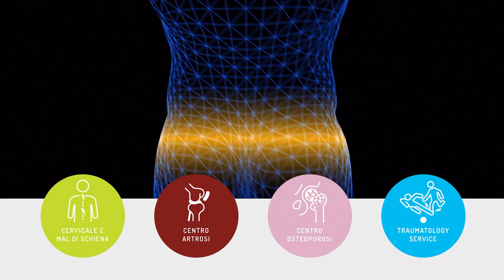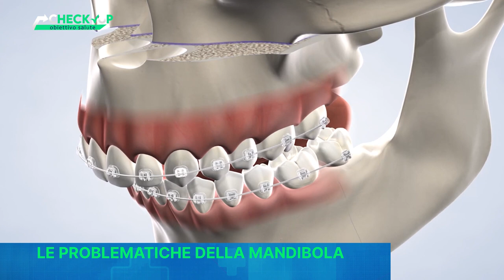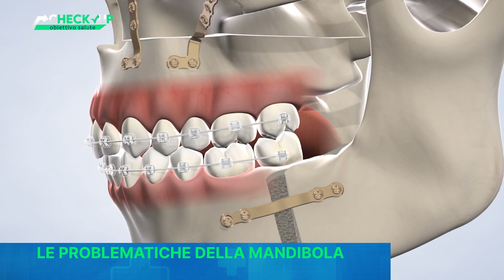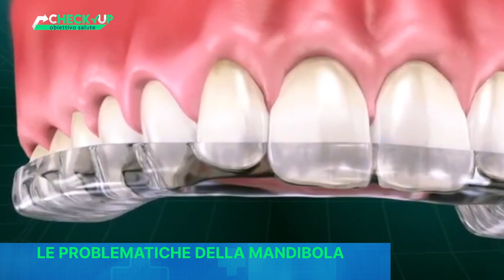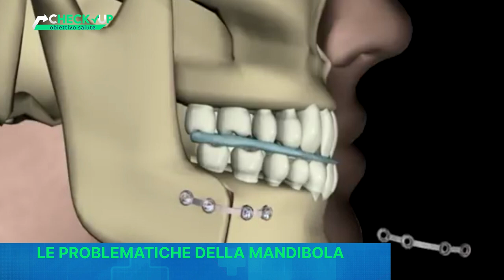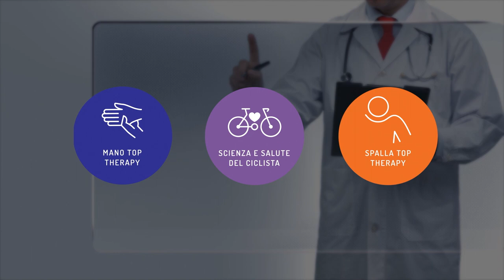CHECK-UP OBIETTIVO SALUTE - DR. MATTEO CASADEI - LE PROBLEMATICHE DELLA MANDIBOLA